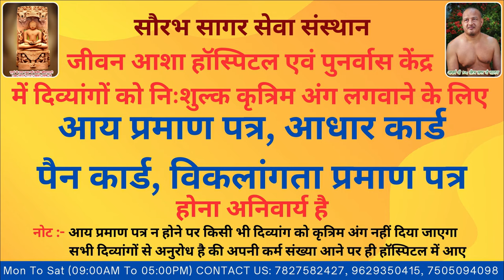Hari Om lost left hand in a accident Jeevan Asha Hospital provided him free of cost Mechanical Hand